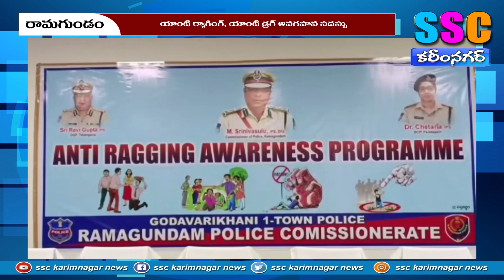ర్యాగింగ్ చేయడం నేరం...SSC KARIMNAGAR NEWS..16-02-2024